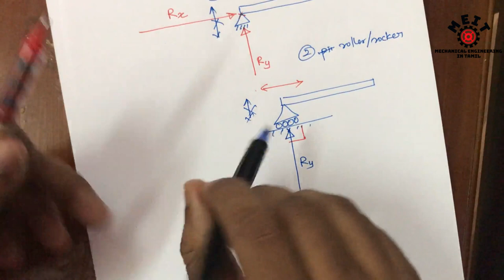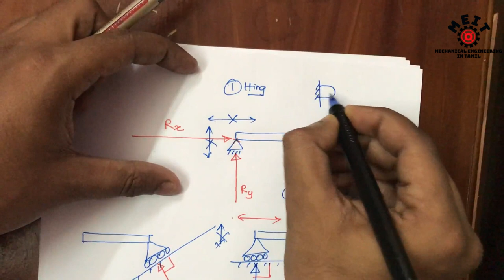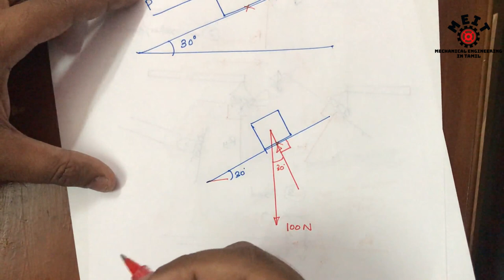How to draw Free-body Diagram | Engineering Mechanics | GATE | Mechanical Engineering | Tamil